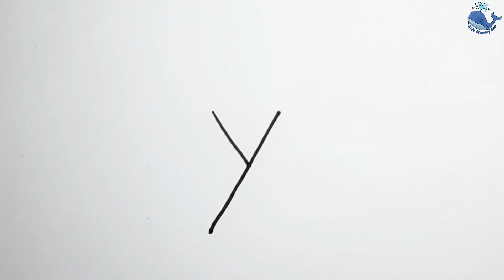Y = 🐟 Turn Alphabet Y Into a Fish || Kids Step By Step Drawing Video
Turn Alphabet Y Into a  Fish

Kids Step By Step Drawing Video

Kids Step By Step Drawing
Drawing Tutorial For Beginners
Kids Sketch